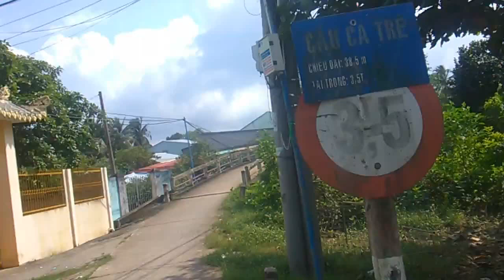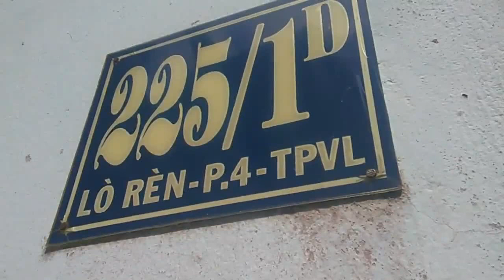Người chồng ra đi để lại đàn con thơ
Hôm nay đến thăm một hoàn cảnh ở Đường Lò Rèn,số nhà 225/1d,thuộc Khóm 1,Phường 4,TPVL,.Kế Chùa Long Thạnh Tự.
    Hoàn cảnh tên Nguyễn Thị Trừ,năm nay 56 tuổi,chồng theo người khác bỏ Cô ở lại với đàn con nheo nhóc,bây giờ Cô phải gáng gồng gánh nuôi 5 người con đang trong độ tuổi từ 15- 20 tuổi,nhà Cô mới được 1 MTQ giúp cất lại,còn vật dụng nấu ăn và đồ đạc trong nhà sử dụng lại đồ cũ,nhưng một số đã hư,mục nên khó sử dụng,Cô giờ chỉ mong có được ai giúp thêm một số tiền để mua vật dụng trong nhà,và có thêm tiền để trị bệnh các con vì vừa qua đợt mưa và gió lạnh nên 2 người con gái đã bị bệnh[dạng bệnh thần kinh]vì thời tiết quá nóng,chịu không nổi,còn 3 người cũng đang đi làm,dạng ai kêu gì thì làm,khi chồng Cô ra đi đã làm thất lạc giấy tờ nên giờ các con Cô không thể xin đi làm ở đâu được.Thời gian qua Cô cũng được MTQ giúp đỡ một số tiền để mua vật dụng và quần áo,nên cũng đỡ phần nào
  Hiện tại Cô vẫn còn thiếu rất nhiều xin kêu gọi sự hảo tâm có xem được clip đến thăm hỏi giúp đỡ Cô,vì giờ 5 người con quây Cô đừ rồi.
    Nhà Cô số 225/1d,Đường Lò Rèn,Khóm 1,Phường 4,TPVL,kế Chùa Long Thạnh Tự.